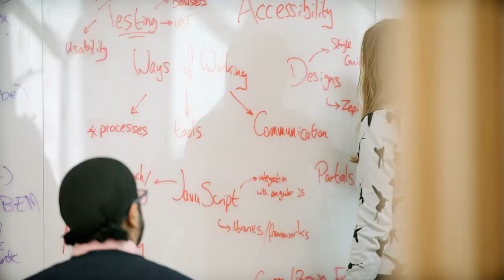Different Businesses - One Spirit | Folge 1 | Lina Rixgens und Avanade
In dieser neuen Video- und Blog-Serie lassen wir dich hinter die Kulissen der Arbeitswelten von Avanade und der Profiseglerin Lina Rixgens blicken. Lass dich inspirieren von den beeindruckenden Seiten des Segelsports sowie den vielseitigen Aspekten der IT-Branche. Auch wenn diese im ersten Moment unterschiedlicher nicht sein könnten verbindet uns eines – Engagement und Leidenschaft für das was wir tun.